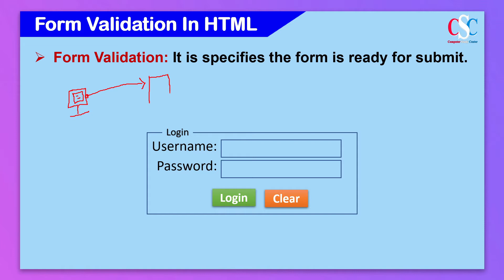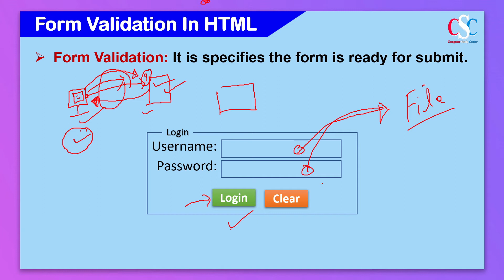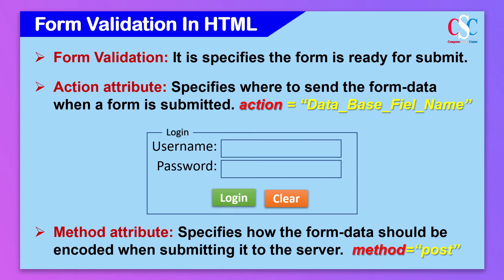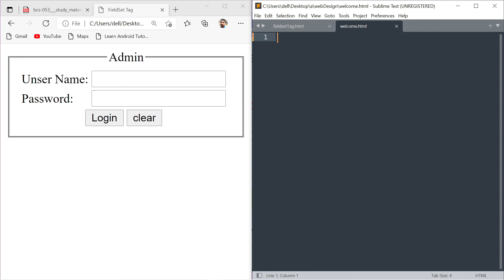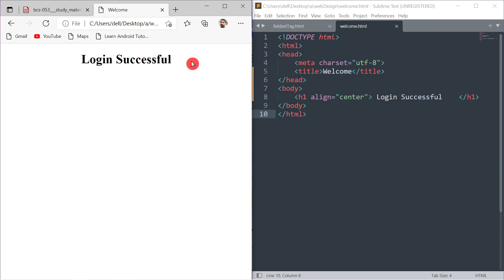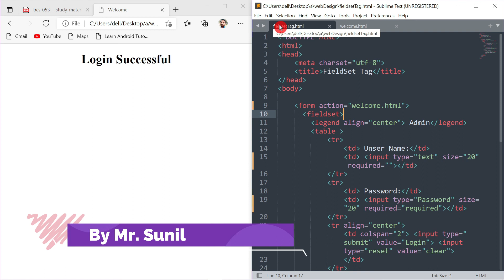#17 Web Designing | HTML में फॉर्म सत्यापन | Form Validation In HTML | By Sunil Sir | CSC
♥ Course: Web Designing Complete Course In Hindi

     ► Action Attribute
     ► Method Attribute
     ► Attribute of Form Tag
     ► Form Validation in HTML
     ► With Practical

♥ Address
          Garkha, Saran,
          Bihar- 841311, India